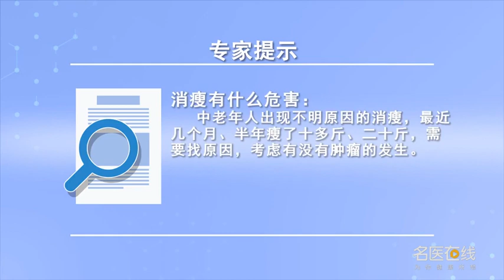消瘦有什么危害 冯卢 四川省人民医院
现在很多女孩子，都流行减肥当然消瘦有很多原因，特别是一些中老年人，出现一些不明原因的消瘦不明不白的最近几个月半年瘦了十多斤、二十斤，这种要去找一下原因。因为很多的肿瘤病人，就会出现这种情况肿瘤病人会出现体质下降，然后不明原因的在半年几个月瘦十多二十斤，首先考虑有没有肿瘤的发生，所以不能够轻视消瘦的问题更不能高兴了本来是想减肥，很久都没减下来现在瘦下来了不是值得高兴的事。

What's the harm of emaciation
Now many girls, There are many reasons to lose weight, Especially some middle-aged and old people, In recent months, some people who have lost weight for unknown reasons have lost more than 10 Jin and 20 jin in half a year, We need to find out why. Because a lot of cancer patients, It's going to happen. Cancer patients will have a physical decline, Then the unexplained lost more than 20 jin in half a year, First of all, consider whether there is tumor, So we can't despise the problem of losing weight, let alone be happy that we wanted to lose weight, It's not good to lose weight after a long time.